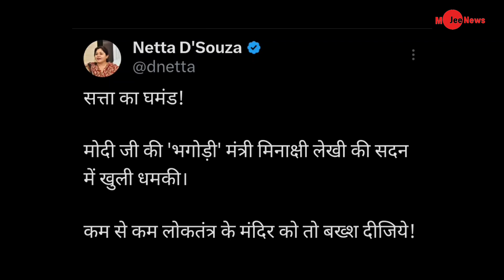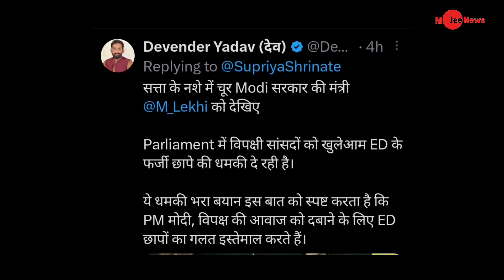BJP Leader Minskashi lelhi trolled on his language in sansad,Modi Meems viral video